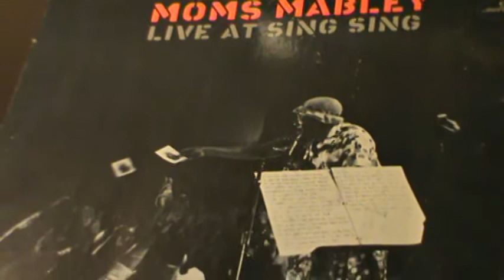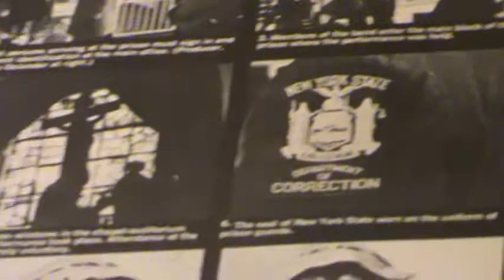GO TELL IT ON THE MOUNTAIN / *Moms Mabley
Was going to put up some other, but this is a very special day..
Found this ol' classic, and was one of my favorite hymn always..
  Here is that splendid "Moms Mabley" who would make so many
laugh, on the TV of the 60's .. She was on most any shows, and here she does "Go Tell It On The Mountain" while on a special tour
 and appearance at "Sing Sing" .. They enjoyed also ..Hope you enjoy this classic clip, and for all, Keep playing the music...AND..

             H A P P Y     E A S T E R   ! ! !

    *** ( I have no rights/interest to this music, nor
                    Moms Mabley .. ) ***